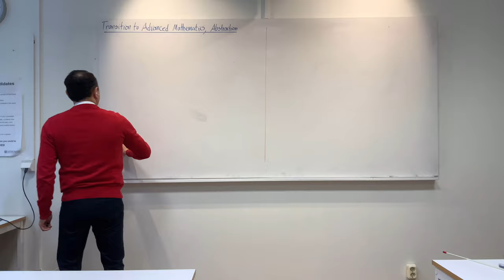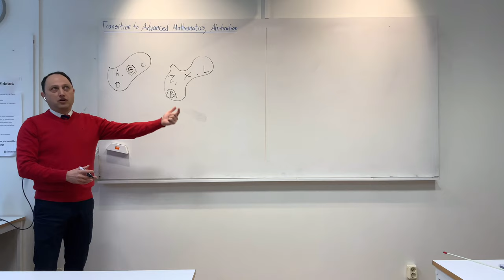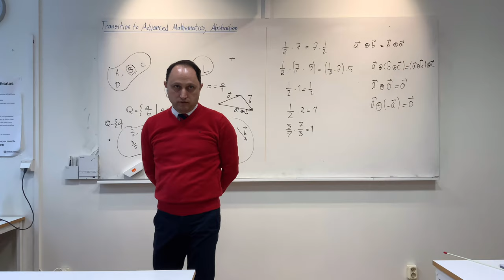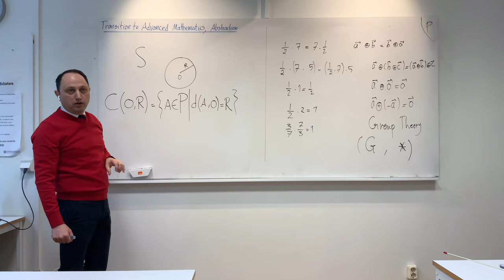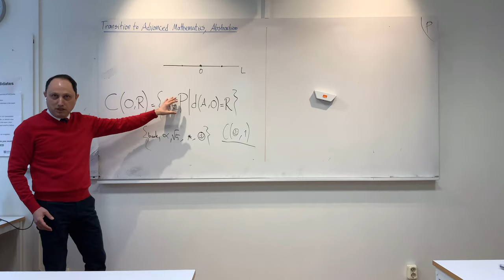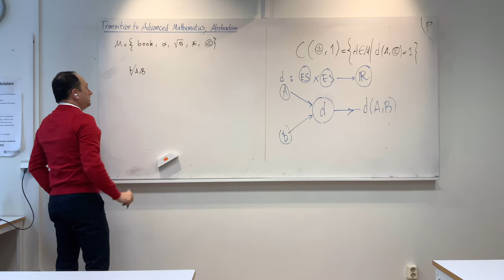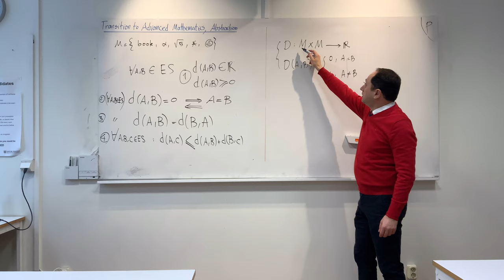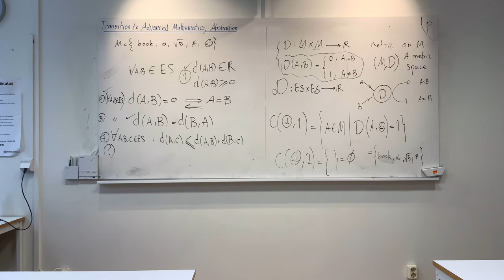Abstraction in Mathematics, Part 1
In this video, I discuss the notion of abstraction, in general, and its role in mathematics, in particular.  This is an informal discussion. I use the ideas from group theory and the theory of metric spaces to illuminate how abstraction can help us to have a deeper understanding of mathematical concepts.